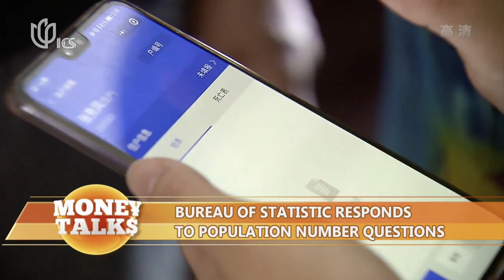China authority responds to questions about the accuracy of the national census data.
The National Bureau of Statistics has responded to questions that have been raised about the accuracy of some data released Tuesday in the seventh national census. In particular, the census put the number of those aged from 0 to 14 years at about 250 million, which is different from the total obtained by adding up the number of births announced between the last census and this one. The bureau explained that the data sources for the two figures are different.